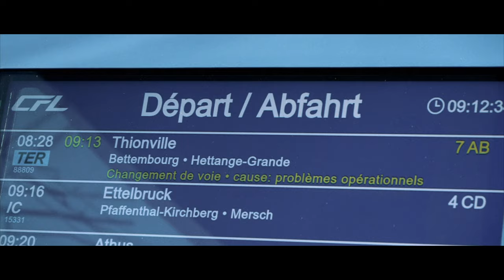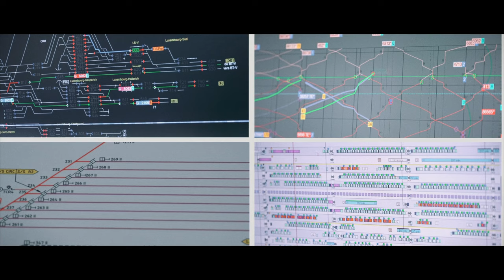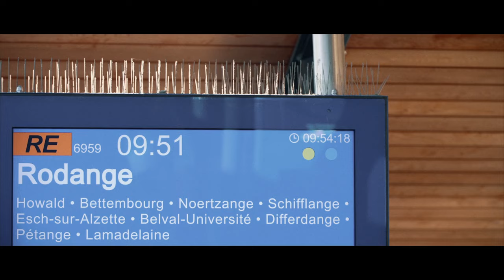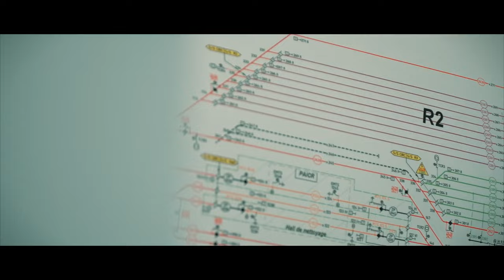Comment ça marche : la gestion des perturbations à la BLZ, tour de contrôle des CFL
🇫🇷 Dans le ferroviaire, l’équivalent de la tour de contrôle du trafic aérien ✈ s’appelle la BLZ : Carmen et Christian nous expliquent leur travail loin de la routine 😎.

🇱🇺 Bei der Bunn heescht den Equivalent zum Tower vum Fluchverkéier ✈ BLZ: D'Carmen an de Christian erklären eis hir Aarbecht wäit fort vun all Routine 😎.